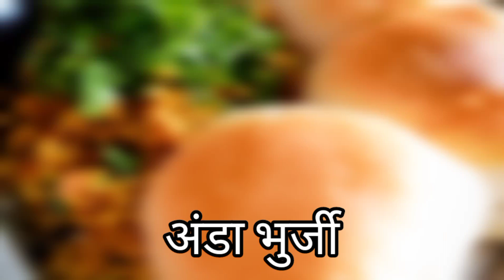या वेगळ्या पद्धतीने अंडा भुर्जी बनवून बघा एकदा ll Anda burji Recipe || Anda Burji pav Recipe🥚🍴😋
या वेगळ्या पद्धतीने अंडा भुर्जी बनवून बघा एकदा  पुन्हा पुन्हा बनवाल अशी पद्धत ll Anda burji Recipe || Anda Burji pav Recipe || Simple easy and quick recipe || Unique Recipe || Breakfast Recipe || 🥚🍴😋